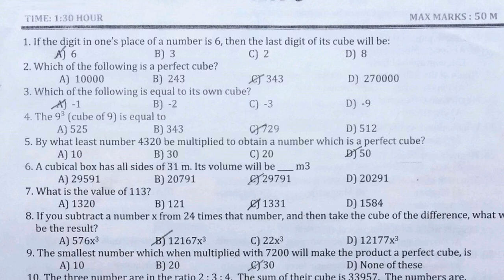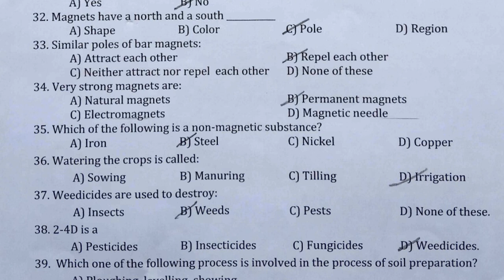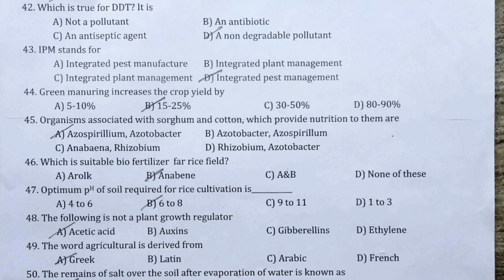FA 1 - 8th class bit questions 2021 | 8th class fa1 science questions | fa-1 maths & science bits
8th class science sa questions papers,
fa-1 questions papers 8th class science,
8th class sa2 model questions papers science,
formative assessment 1 science question paper,
formative assessment for 8th science question paper,